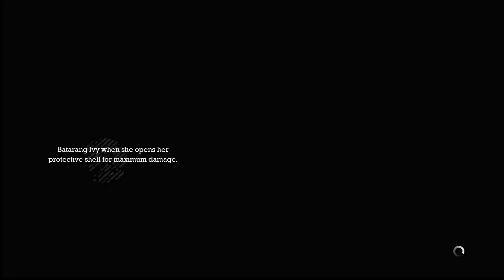Getting distracted and fighting Ivy: Batman Arkham Asylum pt 9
In this episode of the Batman Arkham series we solve a few missed riddles and defeat Ivy.